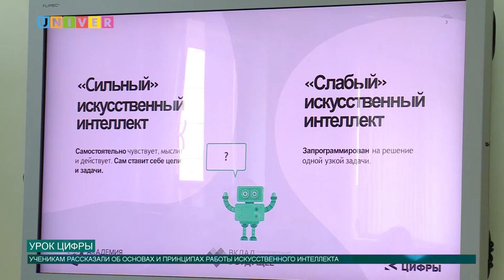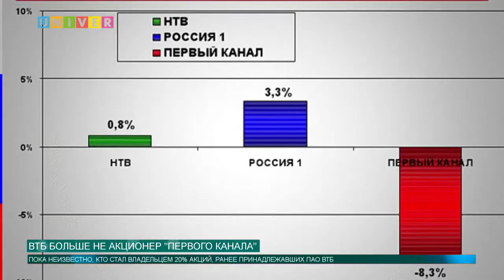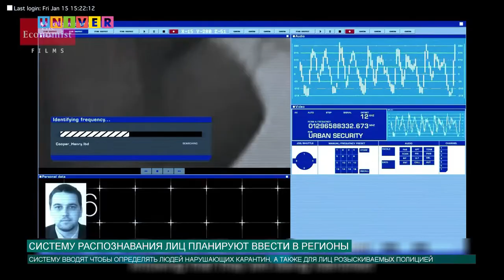Новости КФУ от 1.10.2020